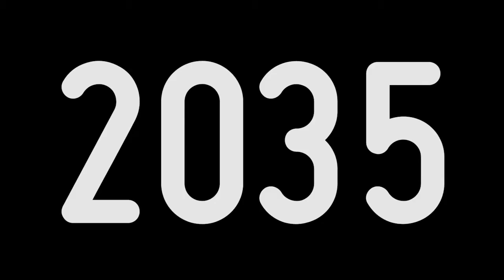INDEX ZERO Trailer HD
Un Film Di Lorenzo Sportiello, Fotografia di Ferran Paredes